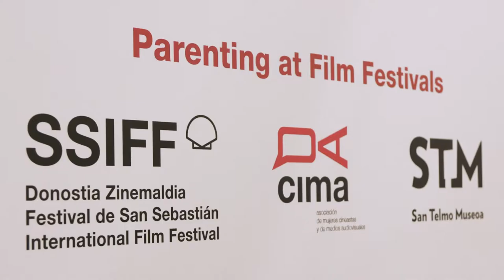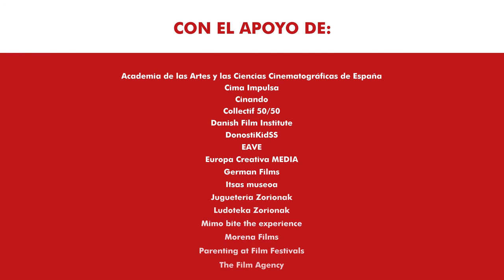Puxika Gorria (El Globo Rojo)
Con el objetivo es favorecer la conciliación de la vida personal y laboral durante el Festival de cine de San Sebastian, por tercer año consecutivo se pondrá en marcha Puxika Gorria, una guardería y ludoteca instalada en el Museo San Telmo que ofrecerá atención y actividades creativas para niños de entre seis meses y doce años hijos tanto de los invitados acreditados al certamen como de los miembros del personal del propio Festival.

Miembro de la Red Balloon Alliance, Puxika Gorria es una actividad hermanada con Le Ballon Rouge y Berlinale Kindergarten, las guarderías del Festival de Cannes y Berlín; está organizada por Festival de San Sebastián, el Museo San Telmo, CIMA y el colectivo «Parenting at Film Festivals» y cuenta con el respaldo de empresas e instituciones como Cima Impulsa, Cinando, Collectif 50/50, el Programa Creative Europe MEDIA, el Danish Film Institute, EAVE, German Films, The Film Agency y Morena Films, entre otras.

Al igual que en la edición de 2019, la guardería ocupará un área de 120 metros en el Museo San Telmo, donde se habilitará un espacio interior con terraza cubierta y ventilación cruzada completa, contando con todas las medidas y elementos higiénicos requeridos por los protocolos sanitarios covid-19 existentes.

La zona de juegos abrirá sus puertas de 10:00 a 18:00 horas y cada uno de los niños inscritos podrá pasar en ella un máximo de seis horas seguidas, atendidos por cuidadores de la empresa Zorionak Kids & Party en euskera, castellano e inglés, proporcionándoles actividades divertidas adaptadas a cada grupo de edad: coordinación y equilibrio, creativas, relajantes, construcción y lógica y juegos simbólicos. Además «Mimo Bite the Experience» también programará una clase especial de cocina.

El número de participantes se ha reducido al 35%, lo que significa que nunca podrá haber más de 25 personas en el área de juego. Las plazas son limitadas y se dará prioridad a las personas acreditadas en el Festival, seguidas en segundo lugar por el personal del Festival. El coste a pagar por los padres será de 50€ por los nueve días del Festival, 30€ por tres días y 15€ por un solo día.

Además, será posible contratar a los profesionales que trabajan en la zona de juegos de forma privada para cuidar de los niños fuera del horario de apertura del centro en los alojamientos de los invitados acreditados, tanto por la tarde como por la noche.